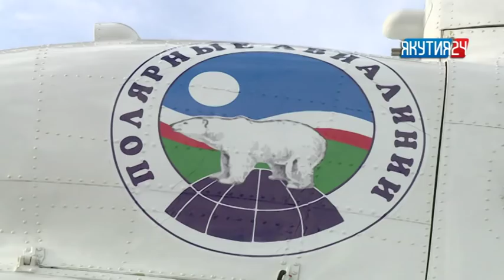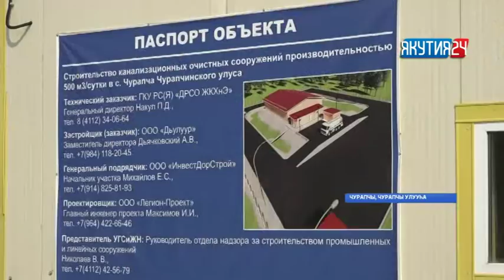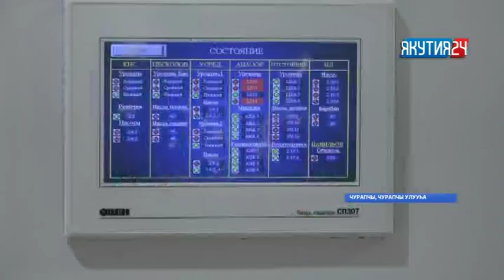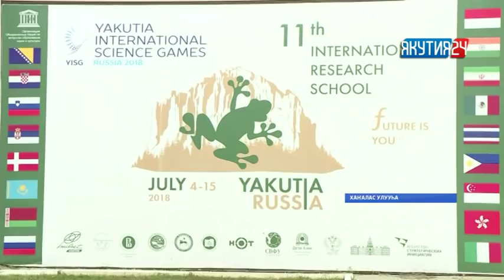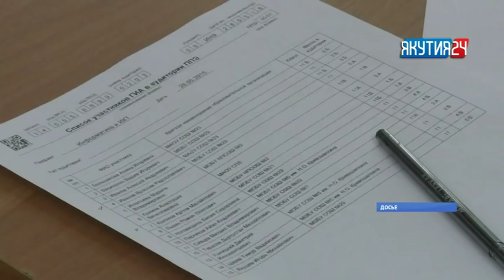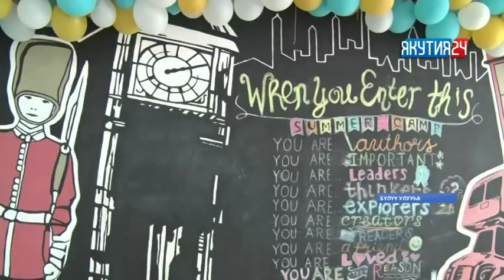«Саха сирэ» информационнай биэрии. От ыйын 03 күнэ, 13:30 ч.